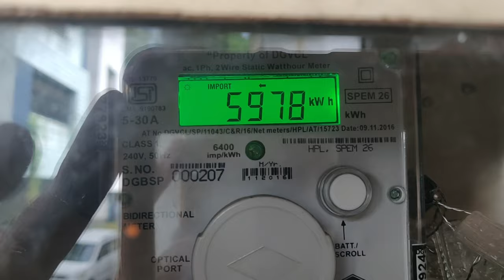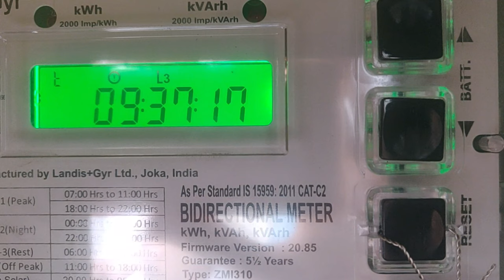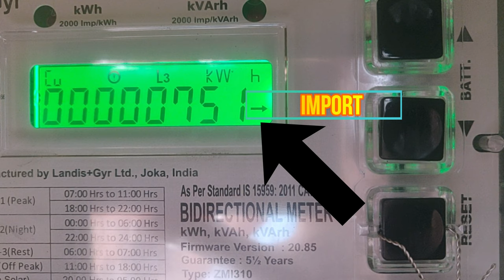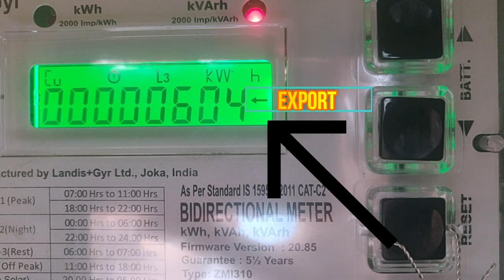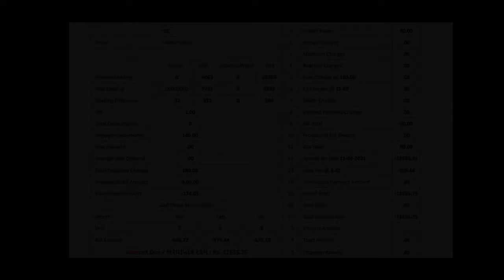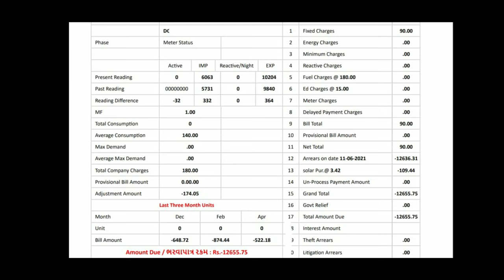SOLAR METER KA GENERATION KESE DEKHE/सोलर मीटरका रीडिंग कैसे देखे?/CALCULATE SOLAR BILL & GENERATION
THIS VIDEO CAN HELP YOU TO CALCULATE THE SOLAR BILL AND TEACH YOU TO READ SOLAR AND BI- DIRECTIONAL METER READING.

OUR TECHNICAL WILL FEEL HAPPY TO HELP YOU